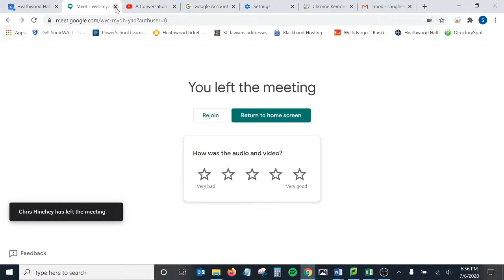A Conversation with HHES Leadership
Join Chris Hinchey, Head of School and Margaret Willcox ’92, Chair Board of Trustees to discuss opportunities, challenges and accomplishments during the past academic year, as well as what’s ahead for summer and fall. Suzanne Nagy ’90, Director of Enrollment Management, will moderate the conversation.  We welcome your questions in advance of the 6 pm conversation. Please email your questions or comments to Sarah Hughes, Executive Director of Institutional Philanthropy, . We look forward to you being with us!